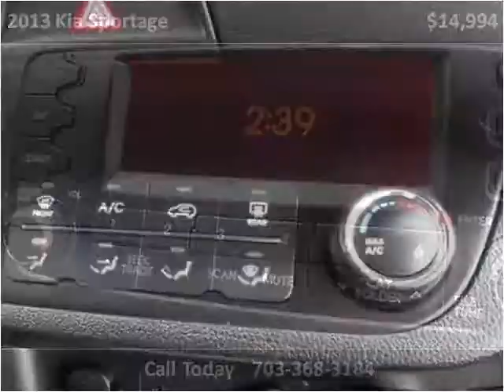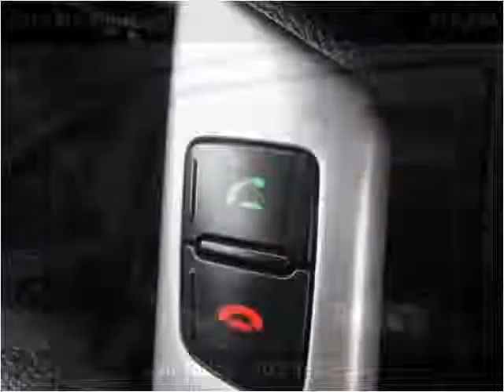2013 Kia Sportage Used Cars Manassas VA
This 2013 Kia Sportage is available from Battlefield Ford Manassas.